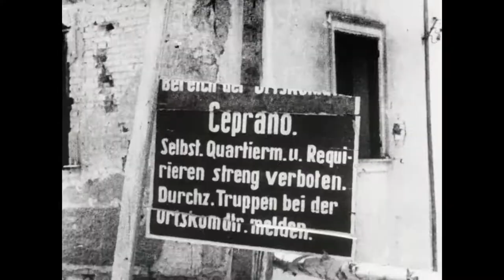Canadian Army Newsreel No. 33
33.1 Crusade for Liberation!
D-Day preparations in England; story of the Normandy invasion; ships are loaded with men and equipment; Tuesday, June 6th – move to the target; the invasion begins at sea; landing craft move to the beaches of Bernières-Sur-Mer; landing by Canadians and the consolidation of their positions; equipment is unloaded; German prisoners start to come in; buildings damaged by German artillery; troops moving up; dinner around a fire; fraternizing with French girls; the medical corps at work; prisoners are sent to England; casualties being loaded on ships for the trip back to England; General Bernard Montgomery with the troops and giving a news conference.

33.2 Canadians Smash Hitler Line
The 8th Army joins the 5th Army at Liri River Valley to attack the Hitler line; moving forward with tanks, equipment and on foot; wreckage caused by German artillery; prisoners from the Nazi Elite Corps, the 1st German Parachute Division and the 19th Panzer Grenadiers; soldiers walk through the ruins of Ceprano; move out on the roads.

33.3 On to Rome
Crowds of Romans cheer the Allies as they march into town; crowds at the Forum and in a square.